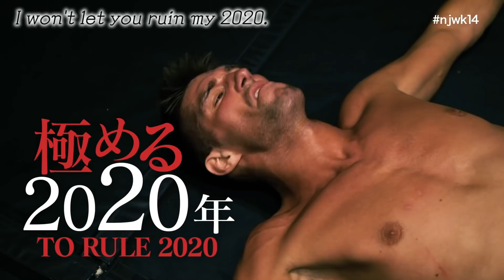【NJPW】Zack Sabre Jr. vs SANADA PV【WK14】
バンドリ！Presents WRESTLE KINGDOM 14 in TOKYO DOME
◆SAT. JANUARY. 4. 2020 | DOOR 15:00 | BELL 17:00 TOKYO DOME
◆SUN. JANUARY. 5. 2020 | DOOR 13:00 | BELL 15:00 TOKYO DOME
LIVE and in English on NJPW World!